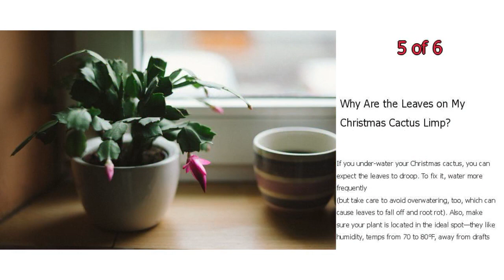How to Take Care of a Christmas Cactus - Tips for Christmas Plant Maintenance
Here's how to take care of your Christmas cactus to to make sure it lasts throughout the holidays.